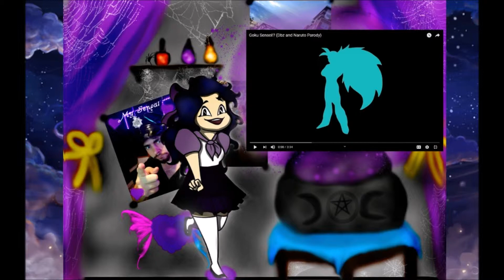Nekora Reacts to Goku Sensei?! (I can't even...)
Naruto+DBZ = ?
Answer: What the crapnuggets! Goku looks hilarious as Kakashi!

Magical Links
Twitch: Twitch.tv/witchangelnekora (I stream on saturdays at 7PM CST!)